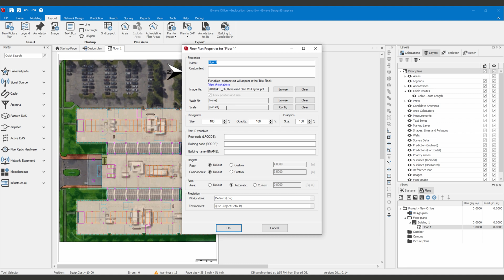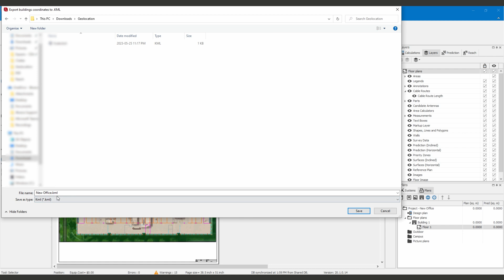Geolocating Buildings in iBwave Design using Google Earth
How to geolocate your building using Google Earth.
How to export your building to Google Earth.